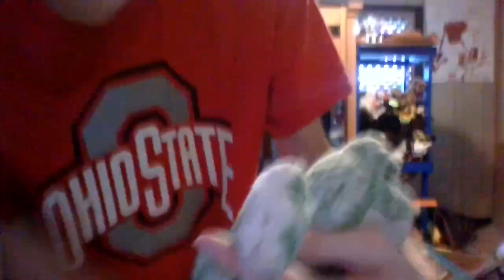Webkinz The Movie (2007) Part 12 Aladdin References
From 2007 VHS US Homemade of Webkinz The Movie
References: Aladdin (1992)